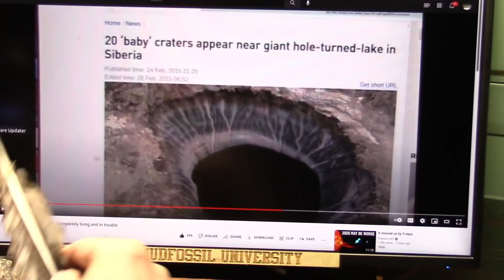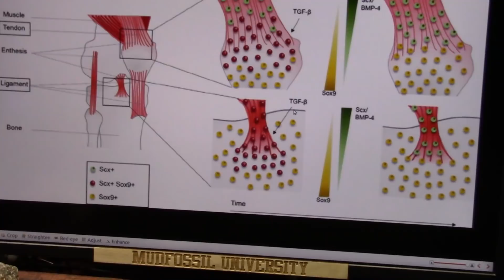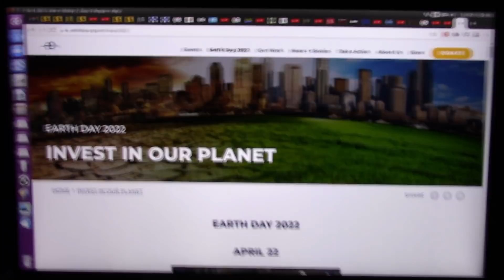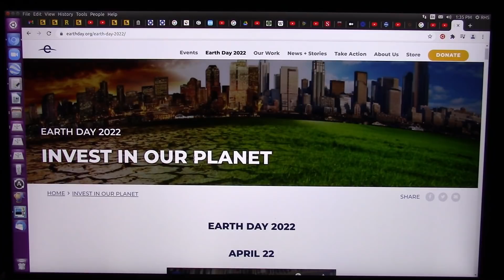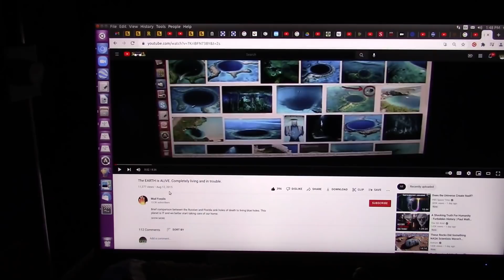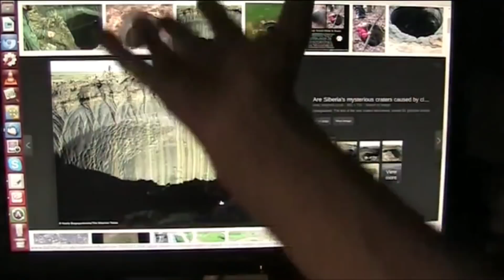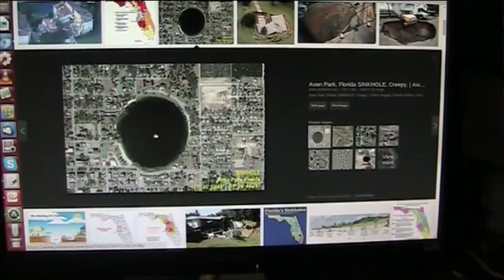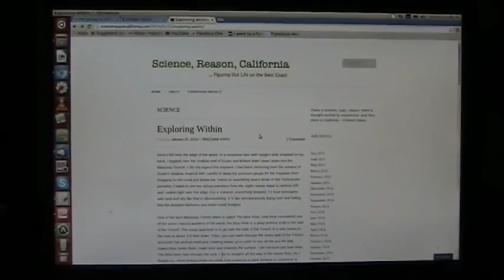Earth Day 2022 and Things have Changed Since 2015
I hate to be the barer of bad news however our Earth is in trouble. I have followed the changes in our atmosphere and the gases that expand our envelope. This is the reason for Climate Turbulence and it will get much worse soon. I did "Earth is Alive" in 2015 and was rebuked. I have a copy in this video at the end and it is still correct.
We need to STOP expansion instantly and IMO we might be able to...at least try. Pole Shift and Warming and Sprites and weather disasters are all tied to the interactions between our Ionosphere and the "Quantum Particle Foam" which is light and dust and molecules in Space...it is NOT a vacuum.
Electron Flood is real and creates Fission and Fusion which might create free energy.